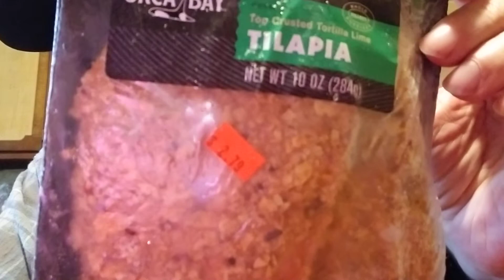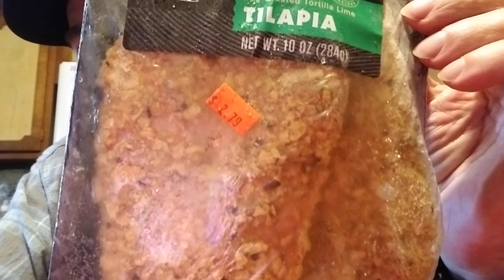Morning coffee break!Question:Have you had a relative or friend pass away from Covid 19?New ideas!🤯🤩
I hope you all enjoy my Morning coffee break videos! Let me know if your interested in my new ideas for videos! If you have questions you would like to be on Question of the day please leave it in your comment!😊🙂